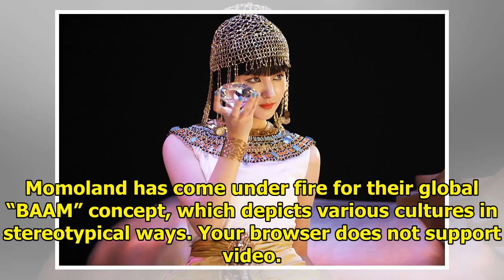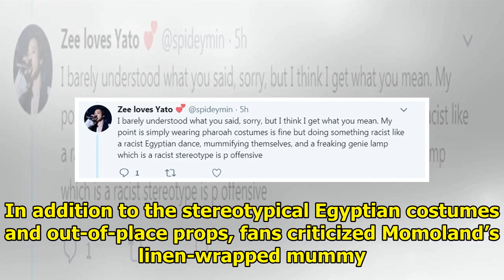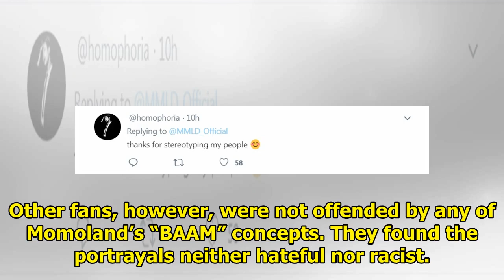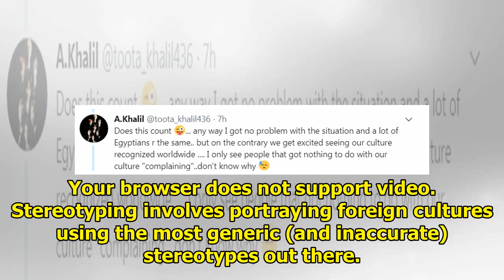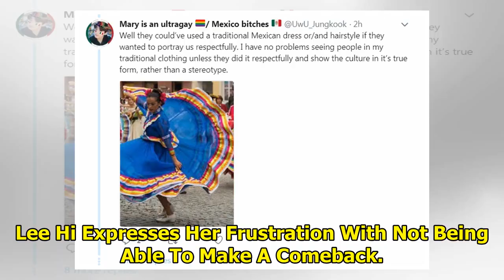Momoland Under Fire For Offensive, Stereotypical Portrayals Of Different Cultures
Momoland has come under fire for their global “BAAM” concept, which depicts various cultures in ster...